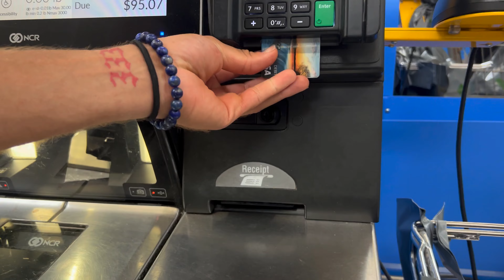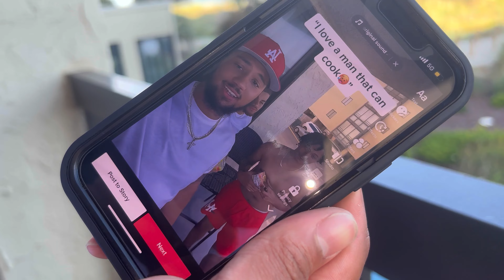MYRTLE BEACH VACATION VLOG PT.1🏖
TRIP TO MYRTLE BEACH PT.1
THIS TRIP WITH THE GANG WAS FUNNY ASH!